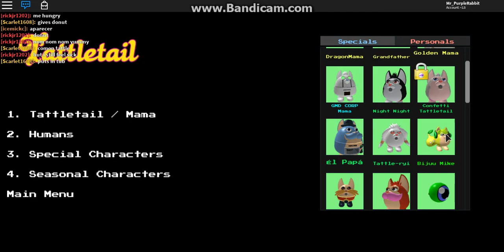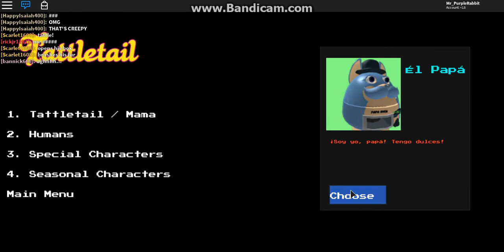I Got The Chromed Eggs Plus New Youtuber Voicelines (Tattletail RP)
SCRBUB5CR1B3 KIDS!!!